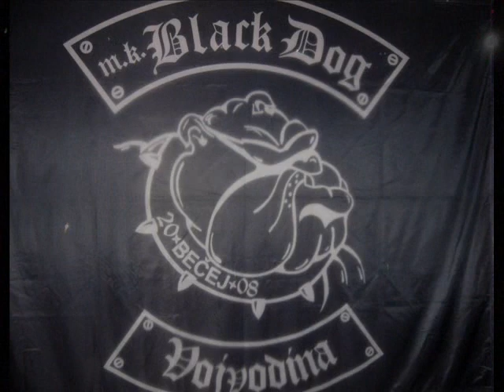Moto susret MK "Black Dog" Bečej - 2011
Četvrti moto susret M.K. "Black Dog" Bečej, održan na termalnom bazenu od 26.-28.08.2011.